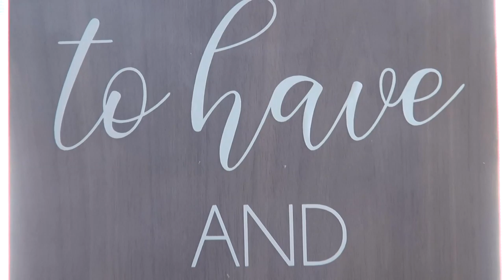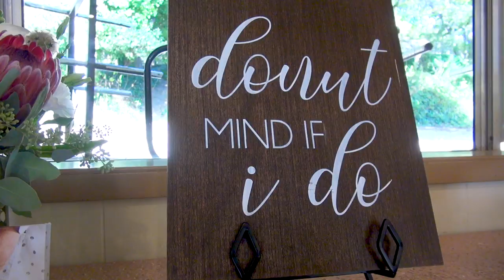Coral Reefer Gets Married!! Cannabis wedding favors, Mr & Mrs Bongs, first toke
I’M MARRIED! My best friend from kindergarten and I grew up and we fell in love and he asked me to marry him and I said yes!

Huge thank you to our families and everyone who made our wedding day special. And thank you Eric for creating the video of the best day of my life!!

Follow me and my HUSBAND on Instagram!

Our vendors:
Videographer: Instagram.com/ericdoesproduction
Coordinator- Instagram.com/heartandarrowweddings
Flowers- Instagram.com/bullseyeblooms
Food- Instagram.com/sleightofhandpizza
Photographer- Instagram.com/rachelartimephoto
Custom Mr & Mrs bongs- Instagram.com/ROOR.germany Instagram.com/MAHglass
Officiant- Instagram.com/ngaio420
Veil & Headband- Instagram.com/BlueSkyHorizons
Dress- Essense Of Australia found at Jamie Bridal
Shoes- SteveMadden
Makeup- Instagram.com/beautyonreserve
Hair- Instagram.com/Hilaryish
Suit- Instagram.com/MensWearhouse
Tie- Instagram.com/Cyberoptix